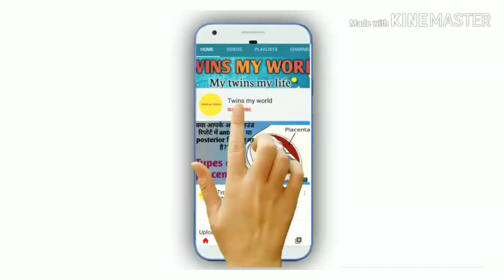बेटा या बेटी जो चाहियेगा वो होगा। मनचाही संतान पाने के उपाय।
Hlo dosto,

About this video:
Expected baby can be conceived using this method..
According to some scientific related terms, baby boy or baby girl can be conceived.
But all of this , one thing should be cleared that my channel doesn't support any kind of gender discrimination. Both are equal.

Products which Henry pari use:
1. Head to toe

2. Baby wipes

3. Baby soaps:
4. Baby oil for massage

5. Baby body lotion

6. Diapers

7. Sterilizer I use

8. Pari ka sipper

9. Henry and pari feeding bottles

10. Bottle cleaning brush set